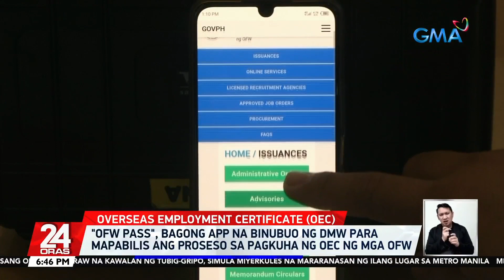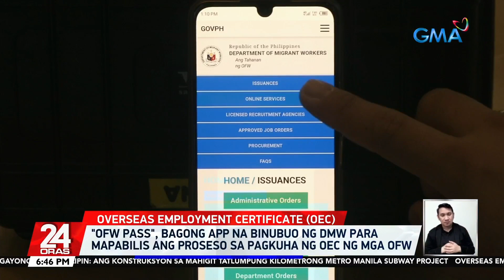"OFW Pass", bagong app na binubuo ng DMW para mapabilis ang proseso sa pagkuha ng OEC... | 24 Oras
"OFW Pass", bagong app na binubuo ng DMW para mapabilis ang proseso sa pagkuha ng OEC ng mga OFW

Good news sa mga OFW. May binubuo nang app para hindi maubos ang oras niyo para sa pagkuha ng Overseas Employment Certificate. 'Pag natapos, hindi na kailangan ng printout niyan at posible pa 'yang maging libre.

24 Oras is GMA Network’s flagship newscast, anchored by Mike Enriquez, Mel Tiangco and Vicky Morales. It airs on GMA-7 Mondays to Fridays at 6:30 PM (PHL Time) and on weekends at 6:00 PM.